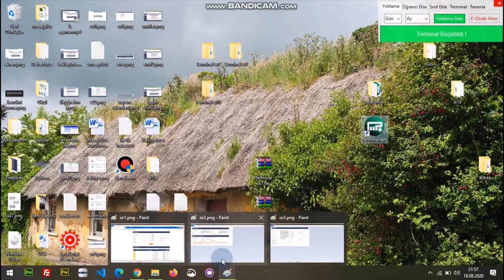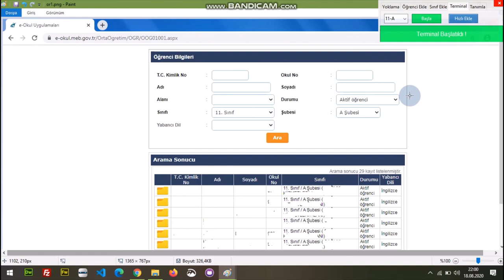E-Okul Terminali Kurulum 3.Aşama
3. Aşama en uzun geçen aşama
-Öğrenci bilgileri ve veli telefonu bu aşamada şifrelenerek veritabanına aktarılıyor